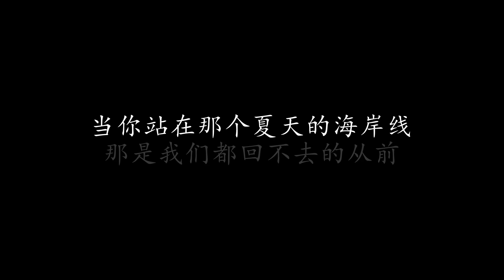少年 光良 & 曹格 (歌词版)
少年 光良 & 曹格

你又想起某个夏天 热闹海岸线
记忆中的那个少年 骄傲的宣言
伸出双手就能拥抱全世界
相信所有的梦想一定会实现
一切看起来都不会太遥远
转眼之间 过了几年
轻浮的语言都已慢慢沉淀
即使难免会变得更加洗炼
我们 不曾妥协

那是我们都回不去从前
幸好还可以坚持 当时的信念
世界尝试改变 当初的那个少年

那是我们都回不去的从前
当你站在那个夏天的海岸线
我们还是心里面 那个偏执的少年

我们 不曾妥协

幸好还可以坚持当时的信念